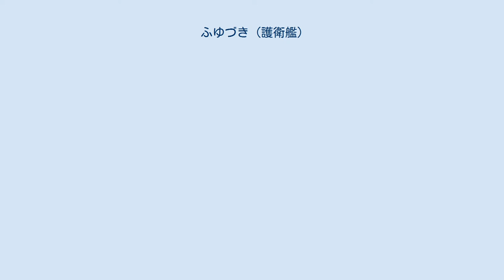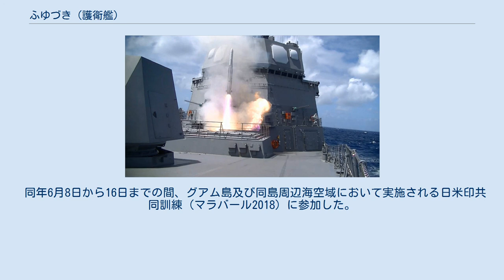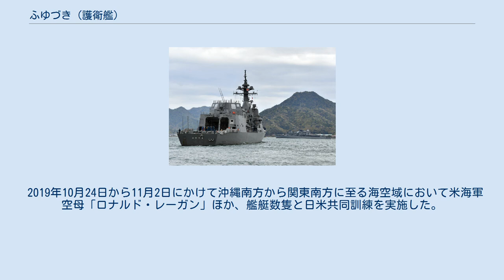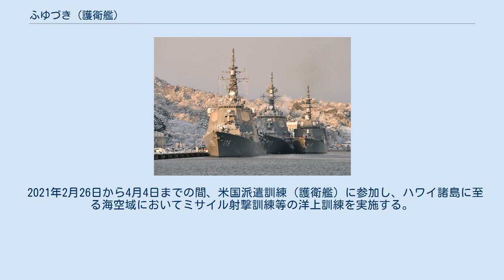ふゆづき (護衛艦)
あきづき型護衛艦_(2代)
ふゆづき（ローマ字：JS Fuyuzuki, DD-118）は、海上自衛隊の護衛艦。
あきづき型護衛艦 (2代)の4番艦。
艦名は「冬空に高く輝く、凛冽とした冬の夜を照らす月」に由来する。
この名を受け継ぐ日本の艦艇は旧海軍の秋月型駆逐艦8番艦「冬月」に続き、日本の艦艇としては2代目。
 「ふゆづき」は、中期防衛力整備計画に基づき平成21年度計画5,000トン型護衛艦2247号艦として、三井造船玉野事業所で2011年6月14日に起工され、2012年8月22日進水した。
 2014年3月13日に就役し、第3護衛隊群第7護衛隊に編入され、舞鶴に配備された。
 「ふゆづき」の建造費は約726億円で、三井造船では「はるさめ」以来、17年ぶりとなる護衛艦の建造であったため、退職者や三菱重工作業員まで呼び、建造及び艤装を行った。
 なお、先代の駆逐艦「冬月(ふゆつき)」は舞鶴海軍工廠で建造された艦であり、舞鶴入港時の式典で艦長が「ふゆづきが70年ぶりに舞鶴に戻って来た」と挨拶した。
 2015年9月26日から11月10日までインド東方海域で実施された米印主催海上共同訓練（マラバール2015）に参加。
 2016年8月26日から10月18日までの間、オーストラリア ダーウィン周辺海域で実施された豪州海軍主催多国間海上共同訓練（カカドゥ16）に参加。
 2016年10月11日、第3護衛隊群第3護衛隊に編成替え。
 2017年3月18日から5月1日までの間（これは防衛省から事前に公表された期間で、実際は4月28日に呉に帰投している）、平成28年度外洋練習航海（飛行）に参加。
 2018年2月26日から3月22日までの間、平成29年度派米訓練としてグアム島方面に派遣され、米海軍と共同で洋上訓練を実施。
なお、3月8日から3月14日までは、マルチセール2018に参加し、米海軍ミサイル巡洋艦「アンティータム」、ミサイル駆逐艦「カーティス・ウィルバー」、「ベンフォールド」、「マスティン」 とともに対空戦、対水上戦、対潜戦、射撃訓練等を実施した。
 同年6月8日から16日までの間、グアム島及び同島周辺海空域において実施される日米印共同訓練（マラバール2018）に参加した。
参加部隊は「ふゆづき」の他、護衛艦「いせ」、「すずなみ」、搭載航空機5機、潜水艦「そうりゅう」、P-1哨戒機2機。
 また、6月16日から23日にかけて、グアム周辺から沖縄南方に至る海空域で「すずなみ」とともに米海軍と共同巡航訓練を実施した。
米海軍からは空母「ロナルド・レーガン」ほか、艦艇数隻が参加。
 同年11月8日から11月16日にかけて四国南方から沖縄周辺に至る海空域において米海軍空母「ロナルド・レーガン」、「ジョン・Ｃ・ステニス」ほか艦艇数隻と共同巡航訓練を実施した。
 2019年10月24日から11月2日にかけて沖縄南方から関東南方に至る海空域において米海軍空母「ロナルド・レーガン」ほか、艦艇数隻と日米共同訓練を実施した。
 2021年2月26日から4月4日までの間、米国派遣訓練（護衛艦）に参加し、ハワイ諸島に至る海空域においてミサイル射撃訓練等の洋上訓練を実施する。
 定係港は舞鶴である。